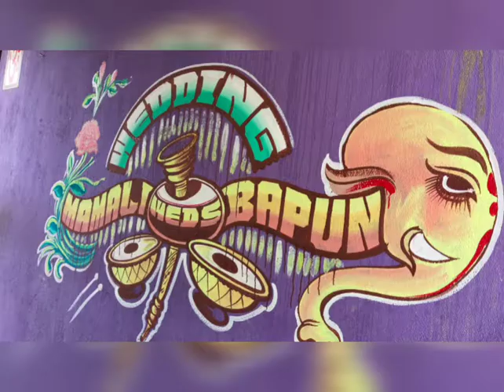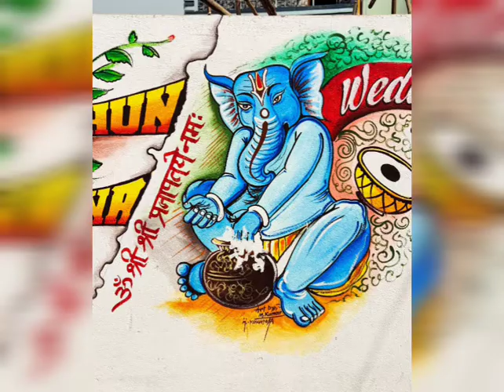paintings/ Manoj Kumar Behera 2021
some paintings of my experience.